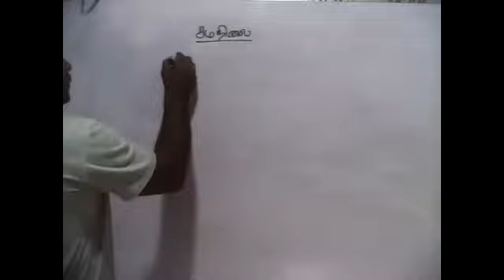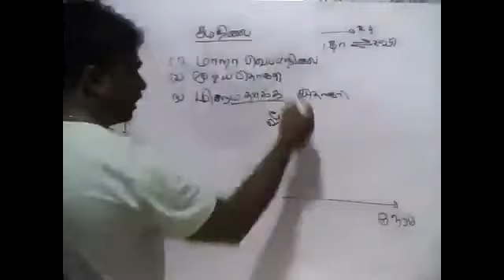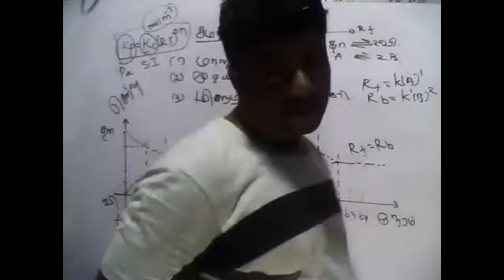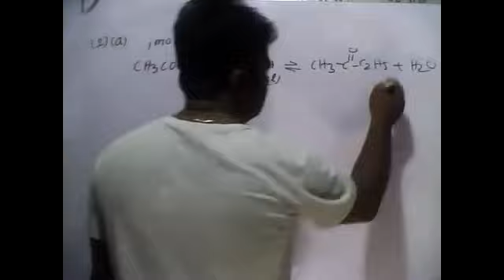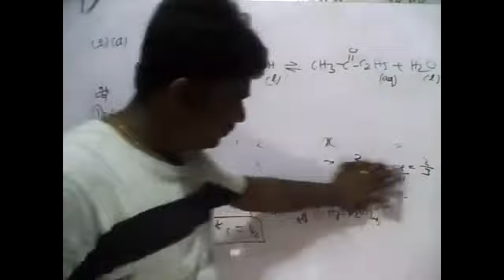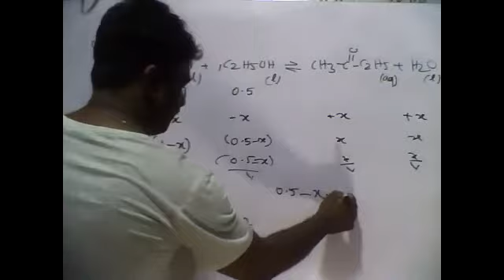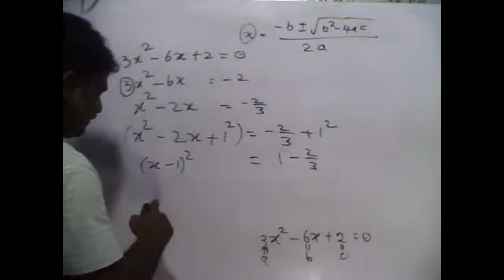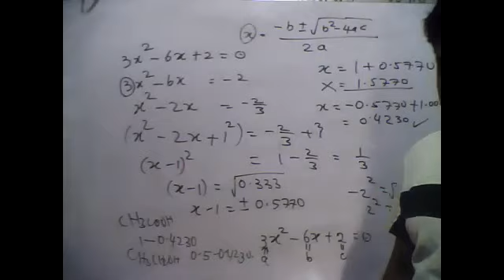PART01 | இரசாயனச் சமநிலை CHEMICAL EQUILIBRIUM |BOOK| PHYSICAL CHEMISTRY |QUESTION |BY:M.VIJITHARAN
PART01 | CHEMICAL EQUILIBRIUM |BOOK|PHYSICAL CHEMISTRY |CHEMISTRY|TAMIL MEDIUM|GRADE13|BY:M.VIJITHARAN
BOOK:PHYSICAL CHEMISTRY AUTHOR: K.VANIMUKUNTHAN M.Sc,PGDE,PGDEM
இந்த வினா உள்ள புத்தகம் தேவையானவர்கள் 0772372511 எனும் whatsApp இலக்கத்திற்கு தொடர்பு கொள்ளவும்.